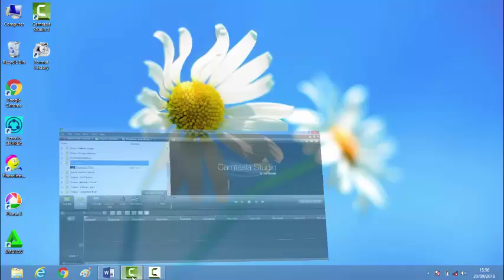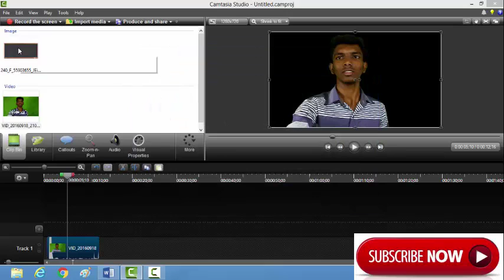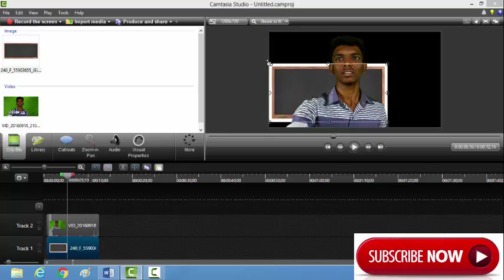how to remove green screen in camtasia studio 8:tutorial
this video telling you that how to edit your backround in video editing
.it using the camtasia 8 studio.and you can understand how to remove the green screen and edit your backround using camtasia studio 8.0 .